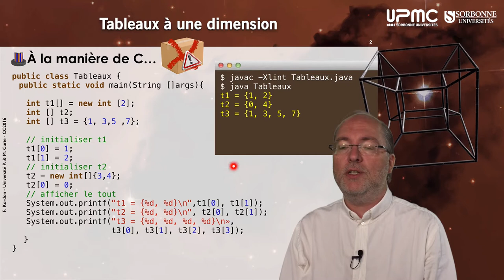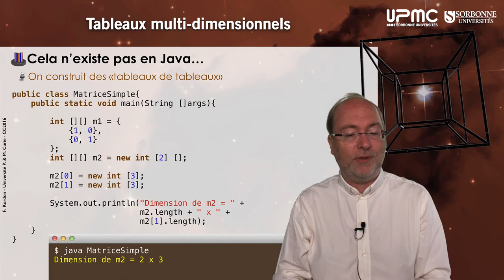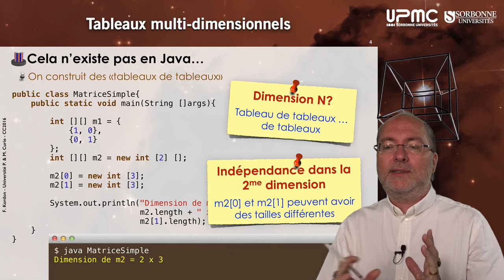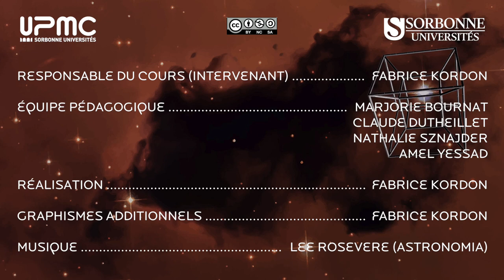006 — Rappels, les tableaux natifs en Java